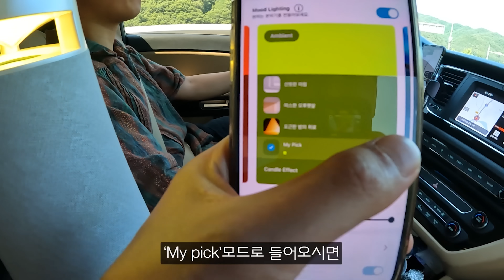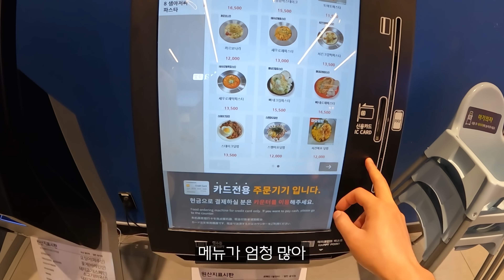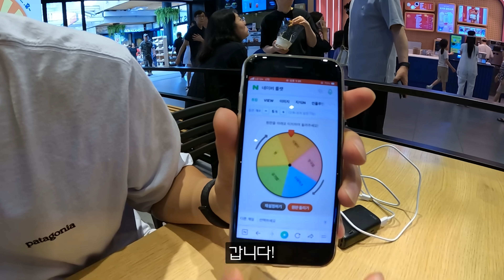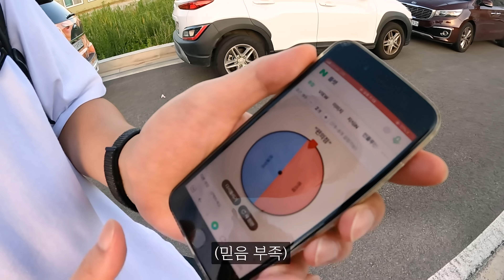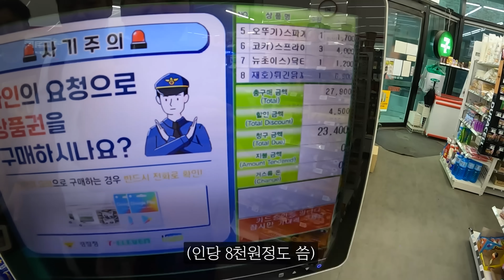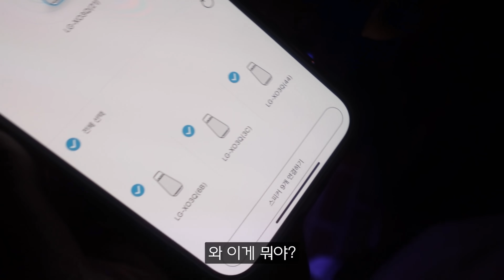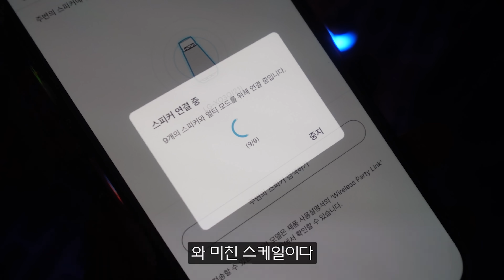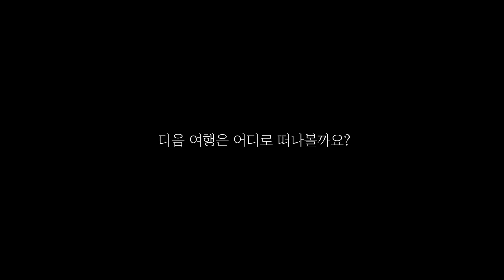돌림판 돌려서 모든걸 결정한다 !! 다시 떠나는 복불복 여행 !!!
오랜만에 돌아온 복불복 여행입니다 !! 무조건 룰렛을 돌려서 결정한다 ! (아 오늘은 특별 동반자도 있습니당!!ㅋㅋㅋ)
과연 어떤일이 벌어질지 ! 함께 보시죠 !! :D

* 인스타그램 (비하인드 보러가기) : korner_lee